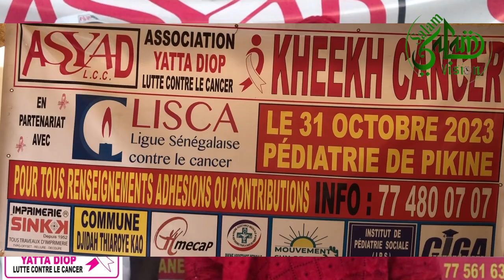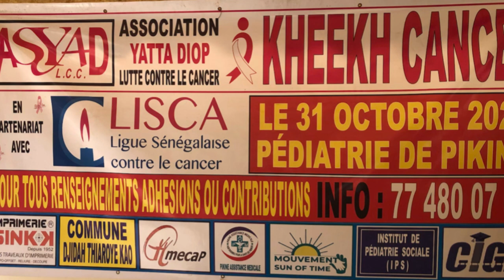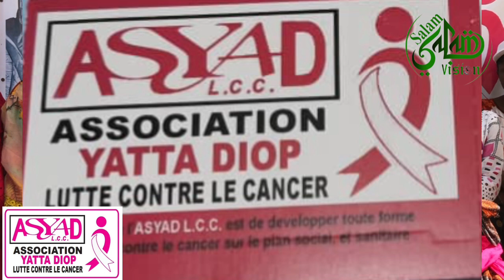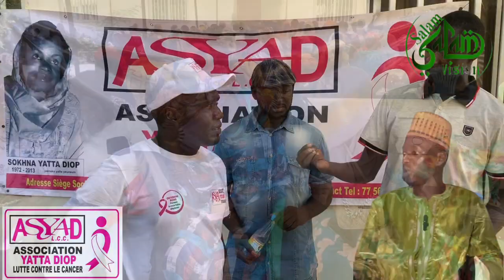2 -ème Edition: Journée de Consultation et de Dépistage du SEINS et du COL de L'UTERUS avec ASYAD